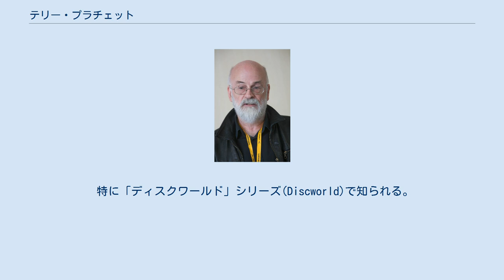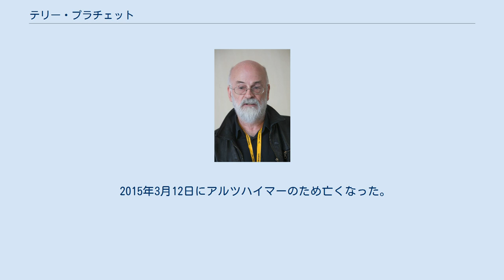テリー・プラチェット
テリー・プラチェット（Terry Pratchett）、本名サー・テレンス・デイヴィッド・ジョン・プラチェット OBE（Sir Terence David John Pratchett OBE, 1948年4月28日 - 2015年3月12日）はイングランドのSF作家・ファンタジー作家。
 ユーモアのセンスをファンタジーやSFに持ち込んだ作家として広く愛されており、毎年ベストセラー入りする人気作家である。
 特に「ディスクワールド」シリーズ(Discworld)で知られる。
1998年「文学に対する貢献」によりOBEに叙され、2008年にはナイト・バチェラー（en:Knight Bachelor）に叙される。
 テリー・プラチェットは1990年代のイギリスのベストセラー作家の一人であり、その著作は36言語に翻訳され、2007年12月には5500万部の売り上げを達成している。
 1948年バッキンガムシャー州ビーコンズフィールドに生まれる。
 2007年12月若年期アルツハイマー病を発症していることを公表し、アルツハイマー病研究財団に約100万ドルの資金援助を行うことを発表した 。
 また、2009年2月にはアルツハイマー、末期ガンなどの患者の自殺幇助（安楽死）を合法化するよう提言し、自らそのテストケースになる用意があると述べた。
 声明の中で、彼の父親は末期ガンで安楽死を望んだが果たせなかった、と述べている。
 2015年3月12日にアルツハイマーのため亡くなった。